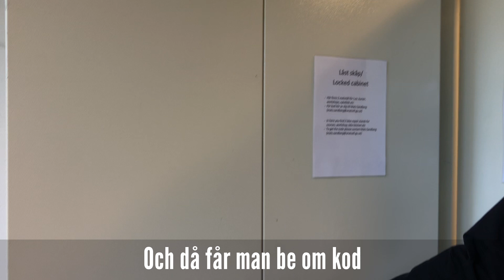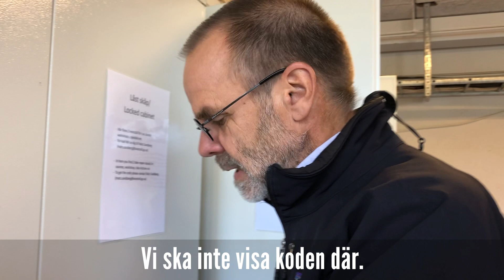Cykelverkstaden på Medicinareberget där du själv kan fixa till din cykel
Nu har cykelverkstaden för studenter och anställda på Medicinareberget öppnat. Här finns finns verktyg och
mekställ som du kan använda för att laga en punka, justera en broms och fixa annat som kan behöva åtgärdas på din cykel.
Häng med miljösamordnaren Mats Sandberg på  en snabb guidning i verkstaden.